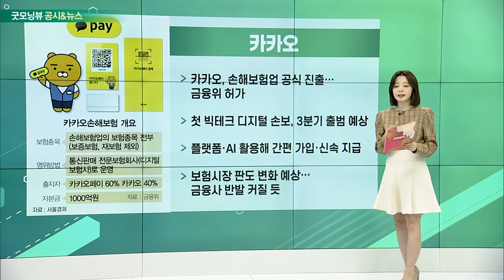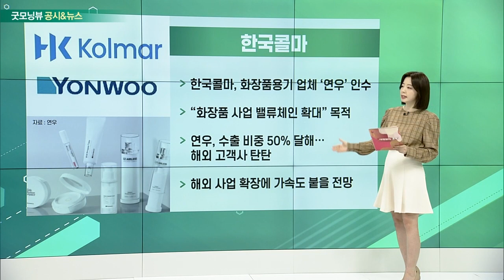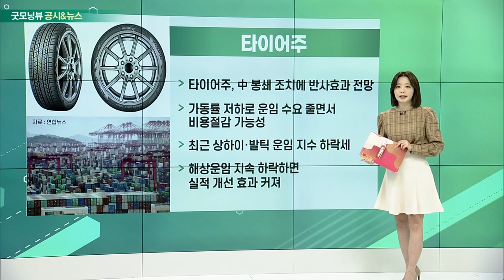카카오, 한국콜마, 증권주, 타이어주_공시&뉴스 (20220414)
- 손해보험업 공식 진출… 금융위 허가
- 첫 빅테크 디지털 손보, 3분기 출범 예상
- 플랫폼·AI 활용해 간편 가입·신속 지급
- 보험시장 판도 변화 예상… 금융사 반발 커질 듯

- 화장품 용기 업체 ‘연우’ 인수
- “화장품 사업 밸류체인 확대” 목적
- 연우, 수출 비중 50% 달해… 해외 고객사 탄탄
- 해외 사업 확장에 가속도 붙을 전망

- 증권사 1분기 실적 ‘빨간불’… 거래대금 급감 직격탄
- 1분기 주식 거래량, 전년 대비 40% 감소
- 주요 증권사 올해 순이익 20%가량 감소 전망
- 채권금리 급등으로 운용 손실 발생도 영향

- 中 봉쇄 조치에 반사효과 전망
- 가동률 저하로 운임 수요 줄면서 비용 절감 가능성
- 최근 상하이·발틱 운임 지수 하락세
- 해상운임 지속 하락하면 실적 개선 효과 커져